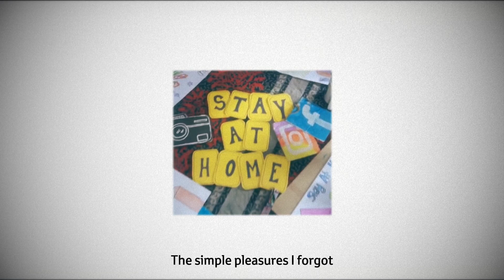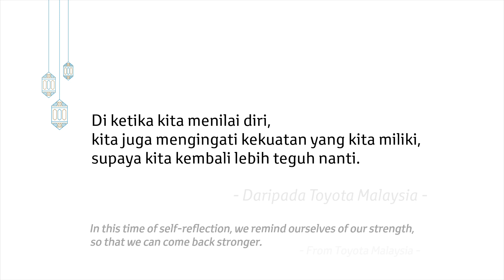Toyota Malaysia: A Ramadan Film By The People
Sebuah filem oleh anda, untuk semua.

Tahun ini, kedatangan Ramadan disambut agak berbeza. Namun, apa yang penting adalah untuk kita muhasabah diri, mensyukuri nikmat dan memperkuatkan semangat untuk menghadapi segala cabaran.